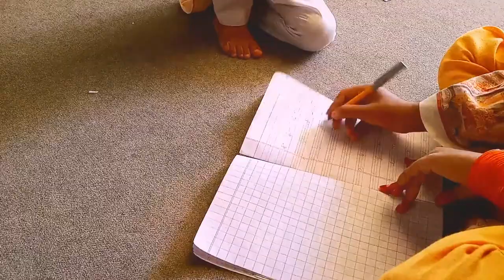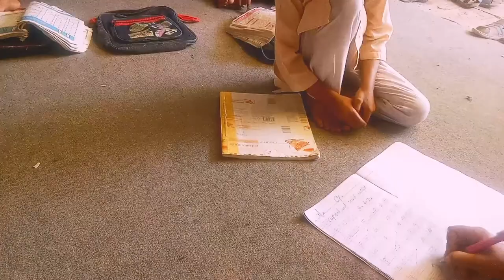Aj Bachon Ny Char Din Bad Tuition Parha